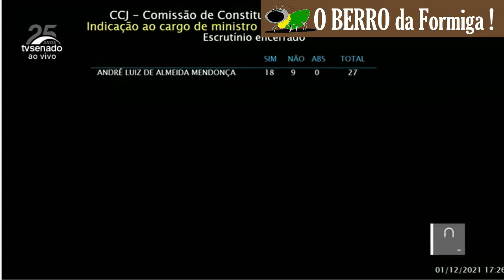André Mendonça vence Alcolumbre, a oposição anti cristã e vai colocar ordem no STF